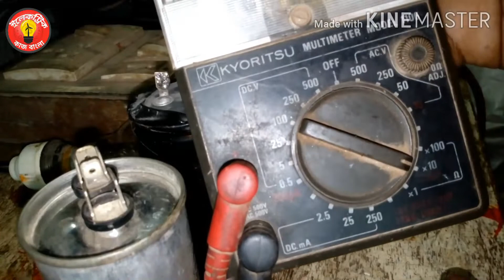ক্যাপাসিটর কিভাবে এবো মিটার দিয়ে চেক করা হয় শিখুন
ক্যাপাসিটর কিভাবে এবো মিটার দিয়ে চেক করা হয় শিখুন,ক্যাপাসিটর সরিজ লাইন দিয়ে চেক করা হয় দেখুন,ফ্যান,মটর,ব্যাটরী, এসি,ডি,আরো আনেক কুছু চেক শেখা শিখুন,ইলেকট্রিক কাজ বাংলা